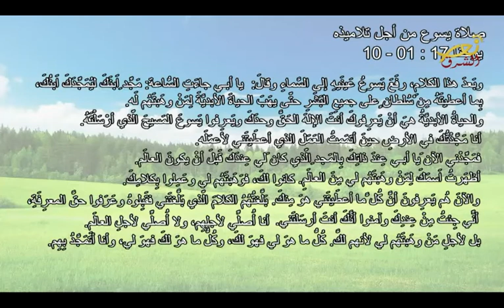ثورة الإنجيل - 21-05-2019 - نور الشرق - Nour Al Sharq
موضوع الحلقة: ما هو سبب عدم وجود الوحدة؟
ضيف الحلقة: الأب بولس مارديني
إعداد وتقديم: ماري تيريز الباشا حنين